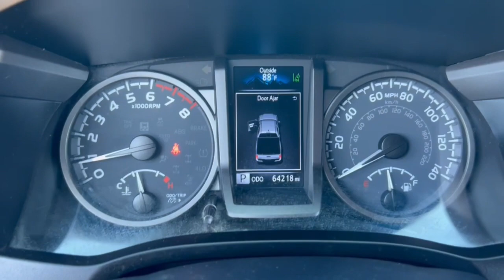2022 Toyota Tacoma Phoenix, Glendale, Peoria, Sun City, Surprise, AZ NM457418P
3TMCZ5AN7NM457418 Magnetic Gray Metallic Used 2022 Toyota Tacoma TRD Off Road Double Cab 5 Bed V6 AT available in Phoenix, Arizona at Bell Road Toyota. Servicing the Glendale, Peoria, Sun City, and Surprise, AZ area.
2022 Toyota Tacoma TRD Off Road Double Cab 5 Bed V6 AT - Stock#: NM457418P

Recent Arrival!Magnetic Gray Metallic 2022 Toyota Tacoma TRD Off-Road V6 4WD 6-Speed Automatic 3.5L V6 PDI DOHC 24V LEV3-ULEV70 278hp4WD ABS brakes Active Cruise Control Air Conditioning Alloy wheels Automatic temperature control Electronic Stability Control Front dual zone A/C Heated door mirrors Illuminated entry Low tire pressure warning Remote keyless entry Traction control.4WD ABS brakes Active Cruise Control Air Conditioning Alloy wheels Automatic temperature control Electronic Stability Control Front dual zone A/C Heated door mirrors Illuminated entry Low tire pressure warning Remote keyless entry Traction control 120V/400W Deck Mounted AC Power 6 Speakers AM/FM radio: SiriusXM Anti-whiplash front head restraints Apple CarPlay/Android Auto Auto High-beam Headlights Auto-dimming Rear-View mirror Auto-Dimming Rearview Mirror w/HomeLink Axle Ratio: 3.91 Black Overfenders Brake assist Bumpers: body-color Driver door bin Dual front impact airbags Dual front side impact airbags Emergency communication system: Safety Connect with 1-year trial Engine Immobilizer Exterior Parking Camera Rear Fabric Seat Trim (FD) Front anti-roll bar Front Bucket Seats Front Center Armrest Front fog lights Front reading lights Front Seats Front wheel independent suspension Garage door transmitter: HomeLink Knee airbag Leather Shift Knob Occupant sensing airbag Outside temperature display Overhead airbag Overhead console Panic alarm Passenger door bin Power door mirrors Power driver seat Power Sliding Rear Window w/Privacy Glass Power steering Power windows Radio: AM/FM Radio Rear step bumper Security system Smart Key w/Push Button Start Speed control Speed-sensing steering Split folding rear seat Steering wheel mounted audio controls Tachometer Telescoping steering wheel Tilt steering wheel Trip computer Turn signal indicator mirrors Variably intermittent wipers and Wheels: 16 x 7J Machined Contrast Alloy.Price does not include dealer installed accessories tax title license or $595 dealer doc fee. Please call for availability.